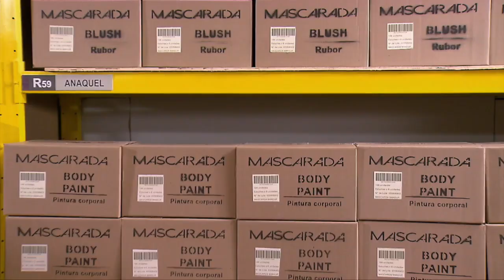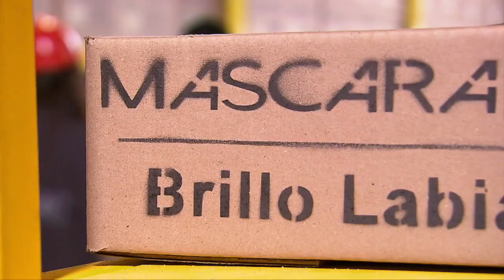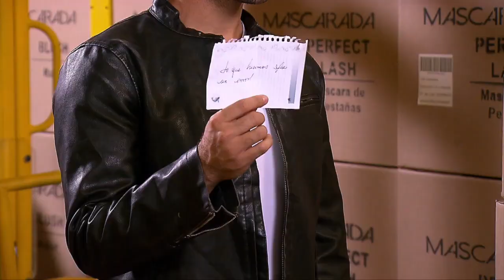Pele Selvagem - Capitulo 32 (Dublado) HD